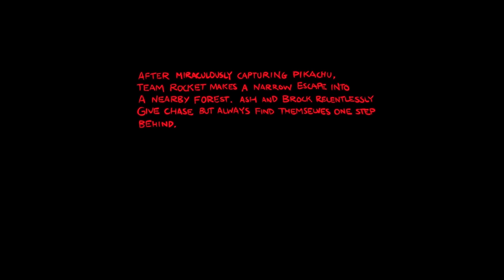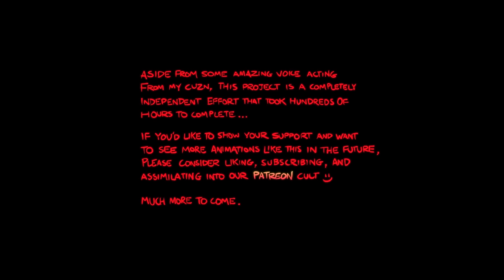Night of the Wild Gongachu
A fateful night in the woods slowly descends into a Poké-nightmare...

Created and animated in 🅱️lender.